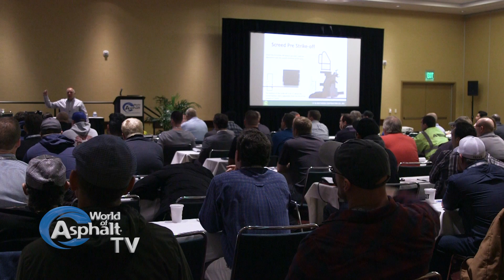Top Notch Education Sessions [at World of Asphalt 2019]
World of Asphalt features some of the premier education sessions in the asphalt industry, with 2019 attendees hearing from industry experts on paving, plant performance, and how to develop a strong workforce.